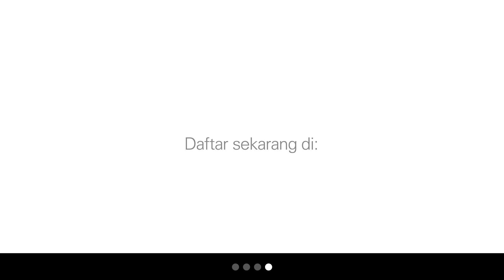PakeBiznet di Kota Tangerang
Halo, Tangerang! Biznet Home hadir di lebih banyak lokasi di kota ini. Ayo PakeBiznet sekarang untuk Internet WiFi yang bisa dukung segala aktivitas digital kamu jadi lebih lancar. Kunjungi website biznet.id/tangerang untuk informasi lengkap mengenai layanan Biznet yang tersedia di Kota Tangerang.